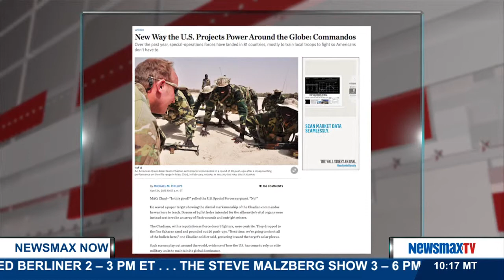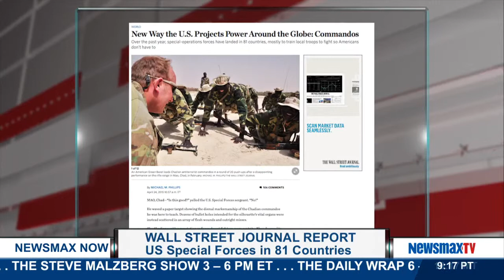Newsmax Now | Kris Paronto discusses the VA and Bowe Bergdahl Investigation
Former army ranger and military contractor discusses the latest on the VA and Bowe Bergdahl Investigation